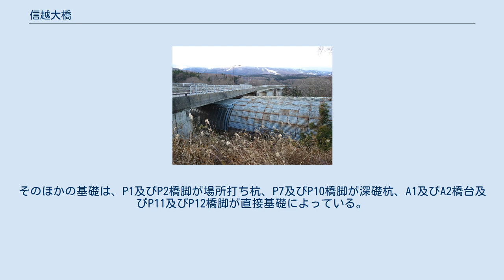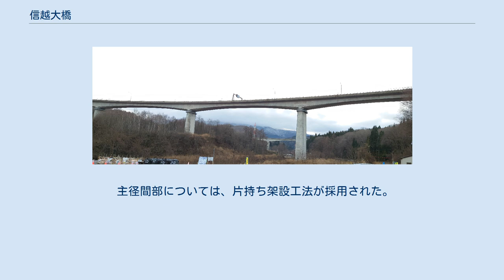信越大橋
信越大橋（しんえつおおはし）は、長野県上水内郡信濃町大字野尻 - 新潟県妙高市大字関川の関川に架かる国道18号妙高野尻バイパスの橋長902 m（メートル）の桁橋。
 主径間部のPC7径間連続箱桁橋部延長638 mはPC連続桁橋として、桁長が完成当時日本最長であった。
 阪神・淡路大震災の教訓から、耐震性向上のため支承は全て水平力分散型ゴム支承を採用している。
 主径間部はP7を除き、P3 - P9橋脚がニューマッチク・ケーソン工法が採用されている。
そのほかの基礎は、P1及びP2橋脚が場所打ち杭、P7及びP10橋脚が深礎杭、A1及びA2橋台及びP11及びP12橋脚が直接基礎によっている。
 主径間部については、片持ち架設工法が採用された。
 信越大橋は、景観に配慮して建設され、架橋地点は妙高山の眺望が良く、妙高山周辺の撮影地点として写真家に用いられている。
 旧国道18号の赤川スノーシェッド 信越大橋が開通する前は、国道18号県境部は降雪や路面凍結などによるトラブルが頻発する難所であった。
特に長野県側の赤川スノーシェッドではヘアピンカーブ・急勾配・幅員狭小により交通障害が多く起こっていた。
信越大橋の開通により、円滑な交通が豪雪時においても保たれるようになった。